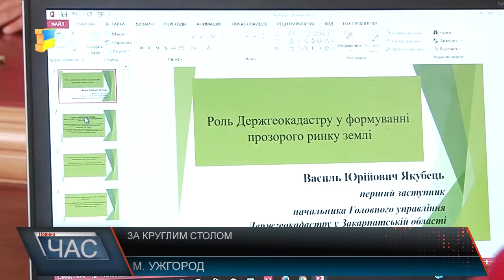Круглий стіл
Сертифікат права власності на землю ще не означає, що ви можете вільно нею розпоряджатися. Імовірно, це одна з причин, чому в Україні із понад 40-ка тисяч фермерів залишилося майже вдвічі менше. Тому у них викликає супротив одна з останніх постанов, №413, згідно з якою державною землею у майбутньому зможуть розпоряджатися органи місцевого самоврядування. При цьому половина згаданих фермерів має саме такі паї. Як розповідає експерт Олександр Соломко, для власників землі, по суті, не має бути перешкод із її обігом. Навіть при земельних реформах. Питання в іншому: для запровадження змін немає умов. Тільки відсутність кадастру може призвести до різного роду махінацій.Із цим категорично не згоден Держгеокадастр Закарпаття. Мовляв, кадастровий номер отримати можна. Потрібно дотримувати відповідної процедури оформлення. Наболіле питання зняття мораторію на продаж землі сільсько-господарського призначення обговорюють за круглим столом фермери, чиновники та експерти. Останні бачать вирішення проблеми у створенні «земельного» банку. Якщо він з’явиться, власники землі, які нею не користуються, зможуть отримувати за це депозитні кошти. Адже земля буде на депозитному зберіганні установи і банк змушений буде шукати інвестора.